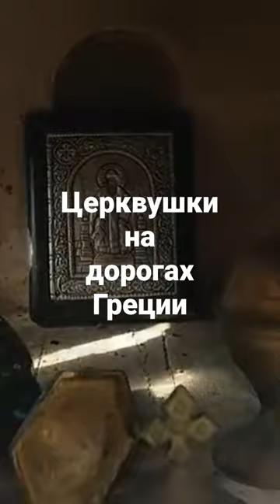Что за домики на дорогах Греции?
На дорогах Греции туристы часто замечают маленькие домики и не понимают, зачем они и что обозначают. Отвечаю на часто задаваемый вопрос.
На развитие канала:
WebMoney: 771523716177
Канал о нашей жизни: "Жизнь в Греции"